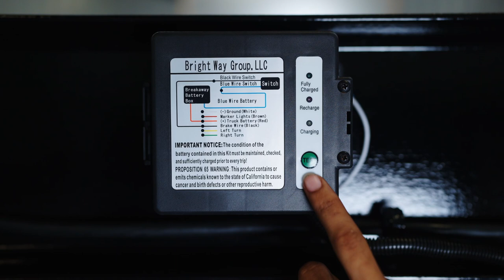18k Gooseneck Lowboy Trailer with Tube Top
Welcome to Texas Pride Trailers! Texas Pride is known for producing high-quality trailers that are designed to last. With attention to detail and a commitment to excellence, you can trust that your investment will serve you well for years to come. Whether you're a seasoned hauler or a first time trailer owner, you'll appreciate the features and capabilities of this impressive piece of Texas pride engineering.